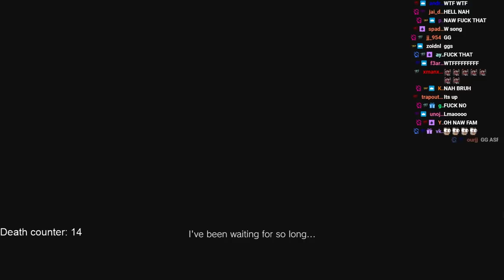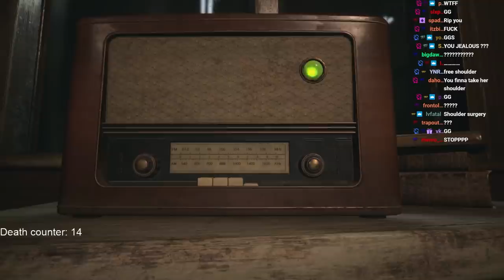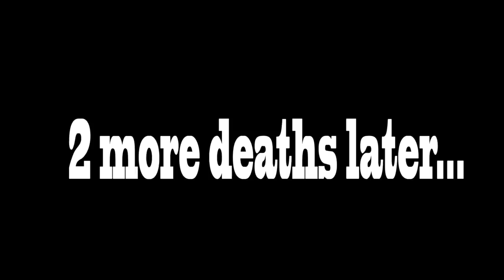THE SCARIEST CHAPTER IN RESIDENT EVIL 8 *HARDCORE* PT. 3